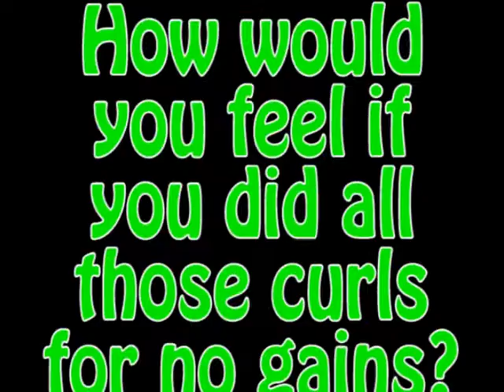Brotein... the Revolutionary Protein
Like Gains?
Like Babes?
Like Tight Shirts?
Then this is your kind of protein!